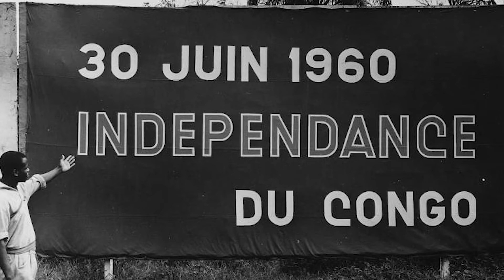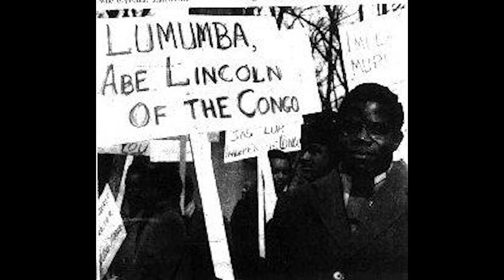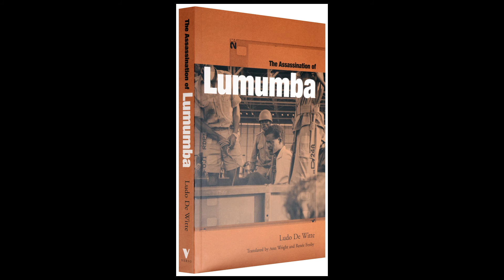This Story Behind Patrice Lumumba Will Haunt You Forever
In this video we share the events that led up to the assassination of Patrice Lumumba one of the key personalities involved in the struggle for independence for the Democratic Republic of Congo. Learn about who was involved in the planning and execution of his assassination on January 17th 1961